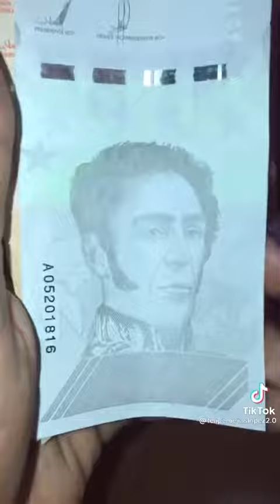QUE PUEDES COMPRAR CON LOS BILLETES VENEZOLANOS 🇻🇪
HOLAAA NO ESTOY MUERTO TAMPOCO DE PARRANDA, ANDO SÚPER ACTIVO POR TIKTOK🔥🚀
Vayan a seguir @FelipeMejiasLopez2.0
Pronto regreso por acá con todo ⚡️⚡️